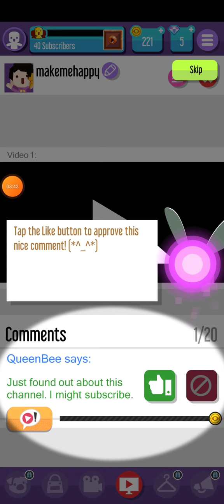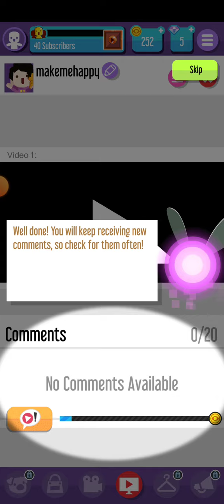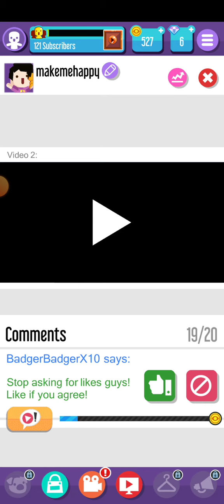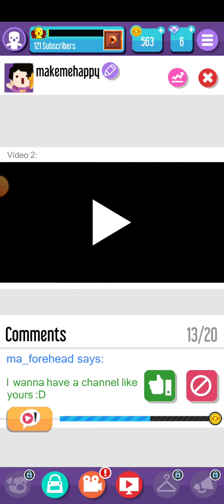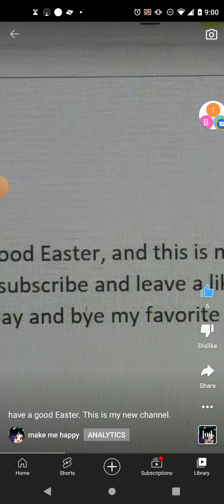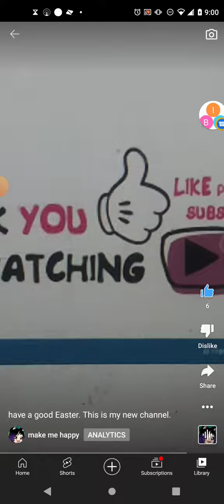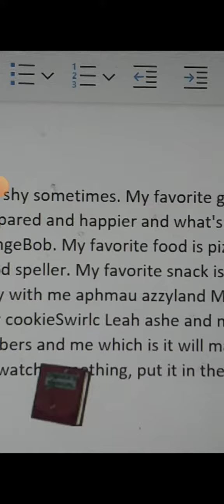vlogger go viral and other little things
(sorry it didn't work we will try again soon